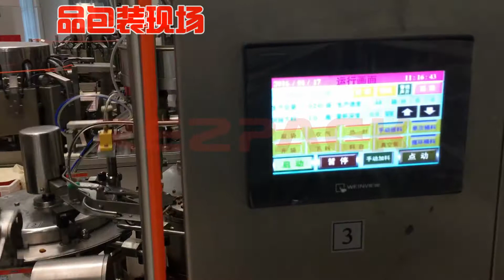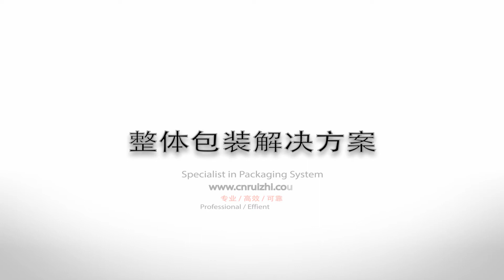Dried tofu vacuum packaging machine